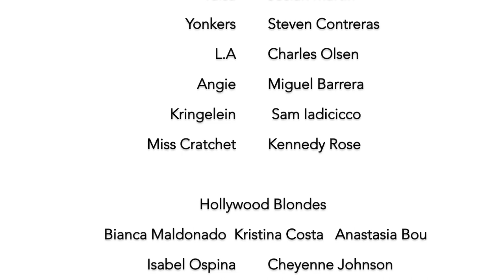Gypsy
Bellport Presents Gypsy